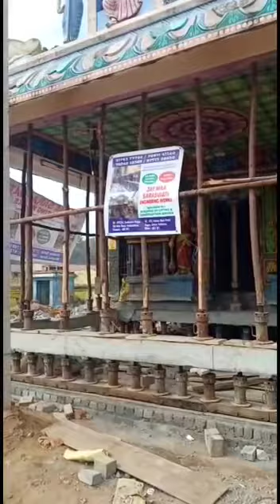24 January 2023